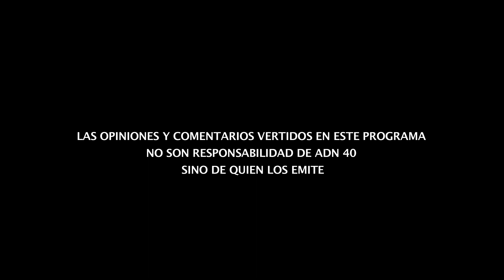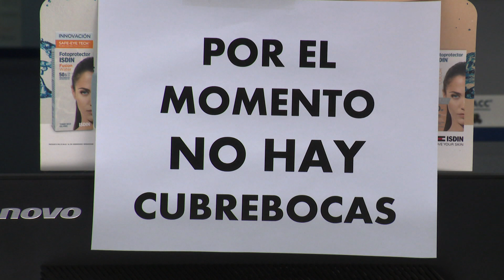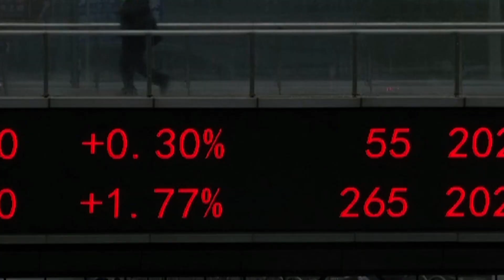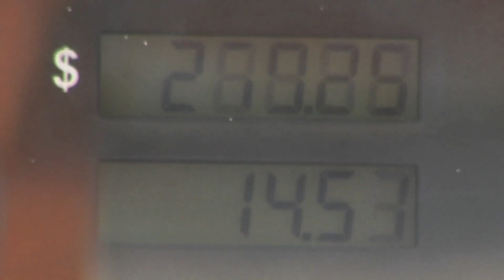LA PARANOIA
Tres periodistas debaten y pronostican cuál será la noticia que ocupará las primeras planas de los diarios al día siguiente.